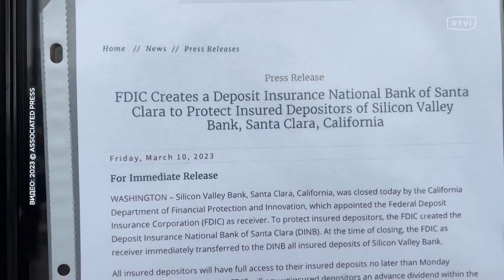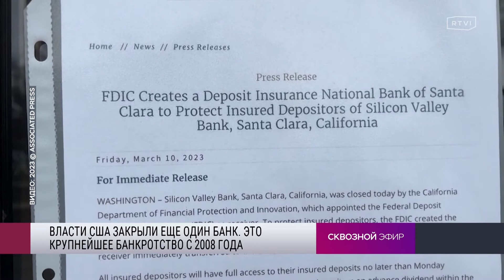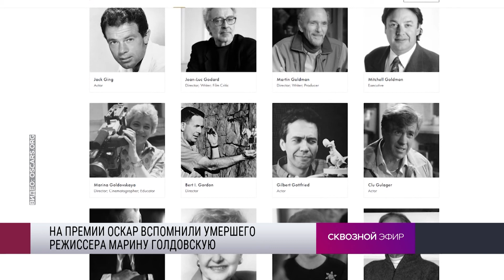Банкротство крупных банков в США, новая версия штурма Капитолия, «Навальный» получил «Оскар»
Почему в США обанкротился второй крупный банк за неделю? Какие разногласия есть между Америкой и Украиной? Почему проект по добыче нефти на Аляске стал причиной скандала? Как новые кадры штурма Капитолия раскололи республиканцев? Как в Мексике пропали больше 500 американцев? Кто стал обладателем премии «Оскар»? Обсуждаем в Сквозном эфире с Дианой Лесничей.